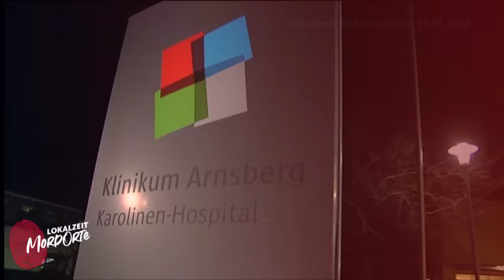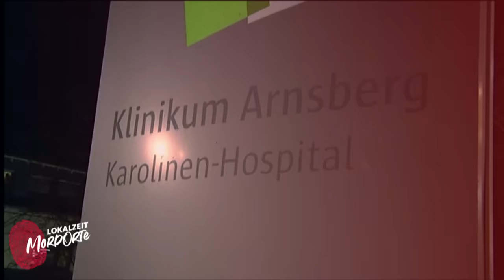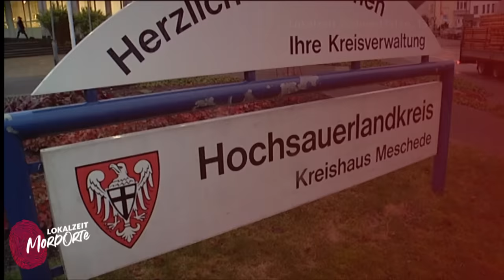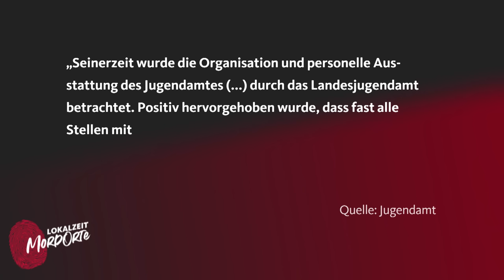Nico verhungert in eigener Familie | Lokalzeit MordOrte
Verhungert in der eigenen Familie: Nico ist erst zwei Jahre alt, als er stirbt. Der Vater hat sich nie gekümmert. Die Mutter war allein gelassen und überfordert mit den insgesamt neun gemeinsamen Kindern. Als sie ihren jüngsten Sohn ins Krankenhaus bringt, ist es bereits zu spät. Die Ärzte kämpfen vergebens um das Leben des Kleinkinds. 12 Stunden nach seiner Einlieferung stirbt er. Doch wie konnte das passieren?

Die Familie war bereits vorher auffällig und zog oft um. Es gab Gerüchte über häusliche Gewalt und Streit mit den Nachbarn. Das Jugendamt war bereits eingebunden und mit der Familie in ständigem Kontakt. Anfang 2013 trennt sich Sabine H. von ihrem Ehemann und zieht erneut um. Das zuvor zuständige Jugendamt wendet sich per Mail an das neu zuständige Amt und bittet um intensive Betreuung der Großfamilie. Eine Sozialarbeiterin wird beauftragt, Sabine H. und ihre Kinder zu betreuen. Später muss auch sie sich vor Gericht für Nicos Tod verantworten.

Unsere Host Alina will wissen, was in der Familie passiert ist und wie Nico so vernachlässigt werden konnte. Dafür spricht sie mit der Chefärztin Dr. Jila Schauerte über den Zustand des Kindes bei der Einlieferung ins Krankenhaus. Sie erklärt außerdem, was passiert, wenn ein Körper zu wenig Nahrung bekommt. Der Verteidiger der Mutter gibt im Interview Einblicke in die Familie und die Hintergründe, die letztlich zum Tod des zweijährigen Nico führten. Außerdem spricht Alina mit Kinder- und Jugendpsychotherapeutin Dr. Nady Mirian über die Funktion des Jugendamtes und über die Gründe, warum es Müttern schwerfällt Hilfe anzunehmen.
Inhaltsverzeichnis:
0:00 Intro
3:10 Die Hintergründe der Familie
5:15 Betreuung durch das Jugendamts
9:16 Nicos Entwicklungszustand
11:53 Fehler des Jugendamt?
16:23 Nicos Tod
17:00 Der Prozess gegen Sabine H.
18:58 Das Urteil
19:48 Prozess gegen die Sozialarbeiterin
23:28 Anzeichen Unterernährung
25:39 Kindeswohlgefährdung
27:31 Fazit
Autorin: Sophia Klein
Host: Alina Freimann

Wichtig:
Weitere Informationen und was ihr tun könnt, wenn ihr Fälle von Kindesmisshandlung beobachtet, erfahrt ihr

Auf unserer Website Lokalzeit.de haben wir uns auch mit dem Fall befasst Hier findet ihr noch mehr Infos über wahre Verbrechen in NRW und ein interessantes Rechtslexikon
Kennt ihr schon den tragischen Fall der dreijährigen Greta? Sie starb während des Mittagschlafs in der Kita und das durch die Hand ihrer Erzieherin ➡️
Wenn man sich Crime Stories vor dem Schlafengehen anhört, ist man da schon ein Freak? Hi, ich bin Alina und schuldig im Sinne der Anklage! Angefangen hat alles mit Medical Detectives, damals noch, als meine ältere Schwester mich heimlich hat mit schauen lassen. Das Ganze hatte dann einfach seinen Lauf genommen-heute kenne ich jede Mordlust-Folge😅 Und jetzt steh ich hier als eins der Gesichter für das True Crime Format. Unglaublich! Ich freu mich euch über wahre Fälle und ihre Hintergründe aus unserer Region zu berichten.
Eure Alina

❗️ Auf unserer Lokalzeit-Homepage findet ihr mehr Wissen zu True-Crime-Fällen aus NRW und Geschichten von Menschen, die sich mit Kriminalität befassen
Außerdem findet ihr hier das Juralexikon für unsere True-Crime-Community von und mit Hans Reinhardt